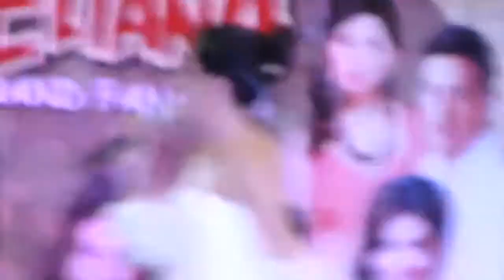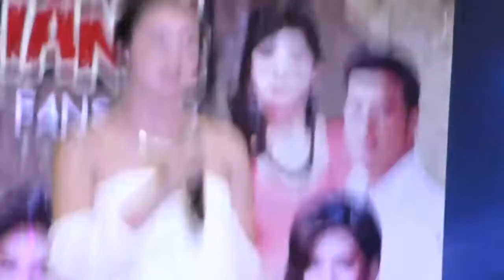Lexi Fernandez @ SM Novaliches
Video By: Fred Rock